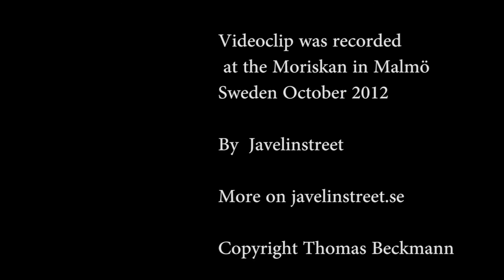Sweet Leni Blues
SAMJAM Oktober 2012

Leni Rein on Guitarr
Mats on Drums
Ollie Prahl onBass
Videoclip was recorded
at the Moriskan in Malmö
Sweden October 2012

by  Javelinstreet.se